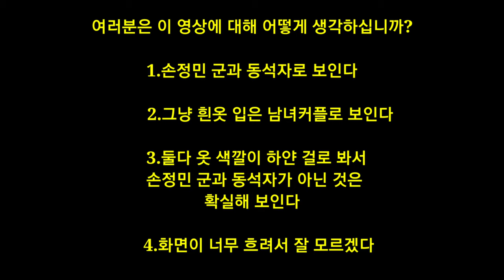스카이문 손정민 새벽3시 생존 cctv 영상 에 대한 고화질 개선 영상 과연 진실은?